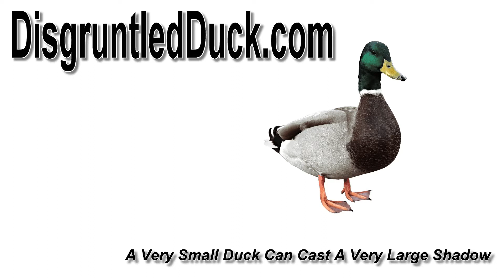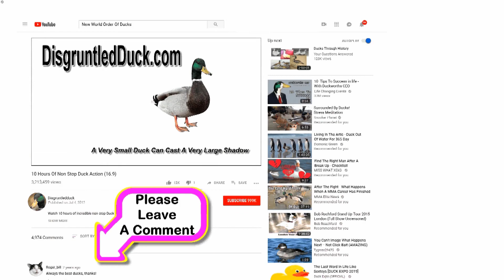Trumpeter 1/35 Scale M198 Medium Towed Howitzer Late scale plastic model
This Trumpeter 1/35 Scale M198 Medium Towed Howitzer Late scale plastic model was an absolute joy to build, It is a very detailed scale plastic model with photo-etch for the finer details.

See what you think of my Trumpeter M198 Medium Towed Howitzer Late, if you like it give me a follow to see more content on scale models.